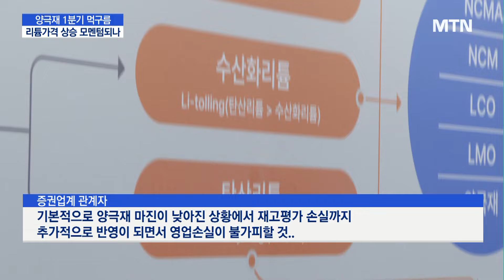리튬가격 반등…에코프로비엠·엘앤에프·포스코퓨처엠 中 누가 빠를까 / 머니투데이방송 (뉴스)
04/17 MTN 핫라인 5

전기차 시장 한파 속, 배터리에 들어가는 양극재 기업들의 수익성도 악화되고 있습니다.

올해 1분기 줄줄이 어닝쇼크가 예고되고 있는데요.

전방산업 둔화가 여전히 부담이지만, 최근 리튬 가격 상승세가 회복 모멘텀이 될지 주목됩니다.

박수연 기자입니다.